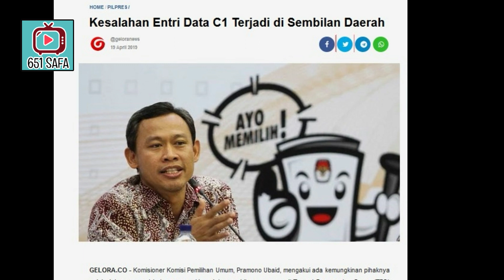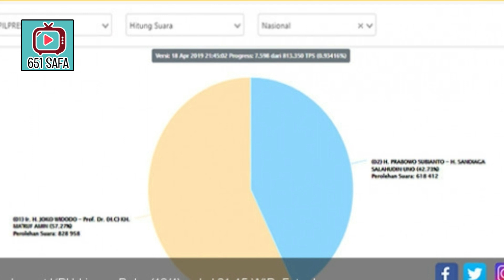ASAL NGODOK ! KPU AKUI, KESALAHAN ENTRI DATA C1 DI 9 DAERAH ! PRABOWOPRESIDEN !